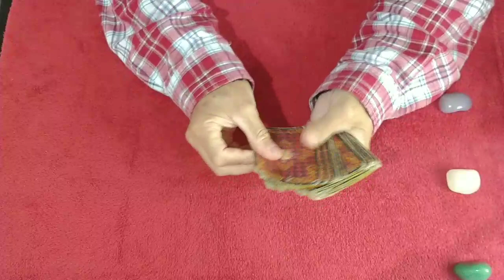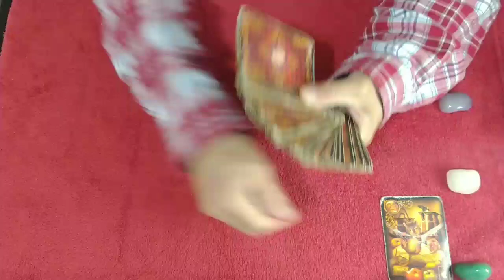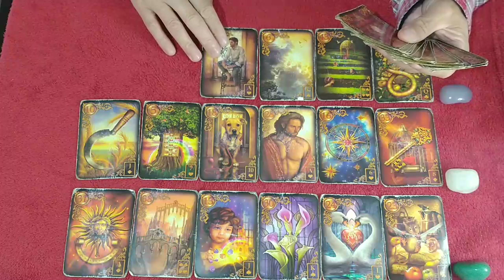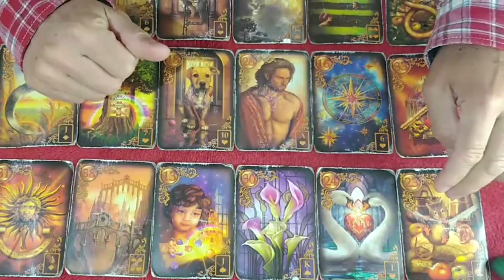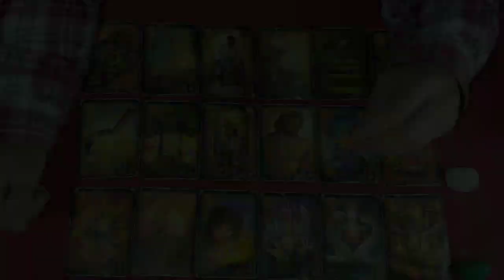PROVA DO FAZENDEIRO GRUPO A🤠 QUEM VENCE?🔮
vihbtube, Joelma calipso,
Adriano Tavares,Johnny santos oficial, Ju nogueira, bora Comentar, a fazenda 14, participantes de a fazenda 14